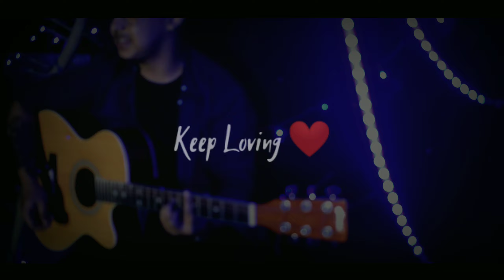Aye Kash Ke Hum - Instrumental Cover - Sourav Mitra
Aye Kash Ke Hum Instrumental Cover By Sourav Mitra

Here's my another cover from the movie "Kabhi Haan Kabhi Naa".. One of the most romantic song of all time. sung by kumar sanu.. i hope you all will love this one.. I've tried my best to express it.. so please like the video and let me know in the comment box.. 🙂

Original Credit:-
Movie - Kabhi Haan Kabhi Naa

🎬Videography :- Titizo Mock..

🖥️Editing, Colour Grading Done By Sourav Mitra

🎸Guitar Playing, Mastering Done By Sourav Mitra..

Thank You So Much.. You Guys Are Awesome.. Keep Loving.. ❤️🤘🏼